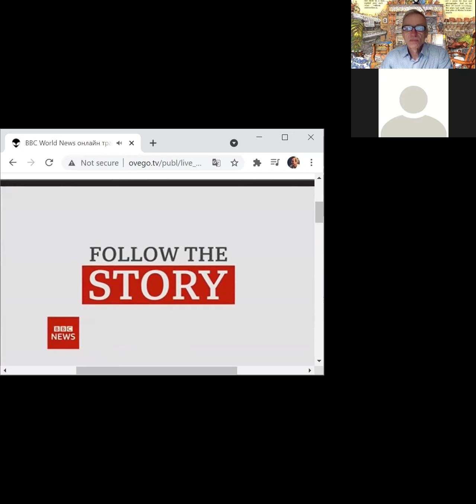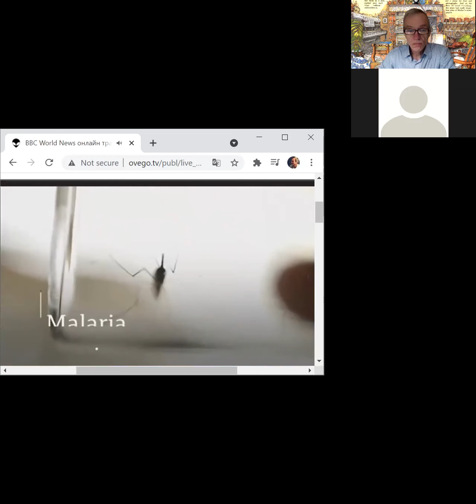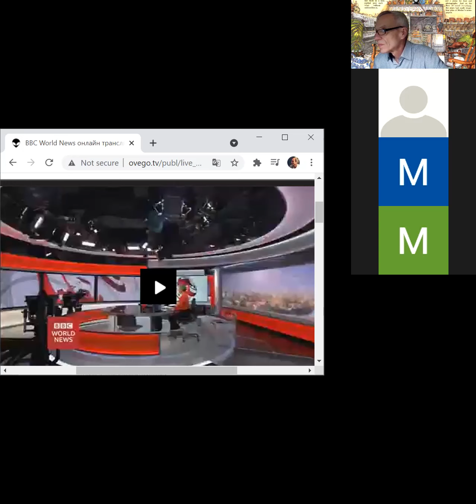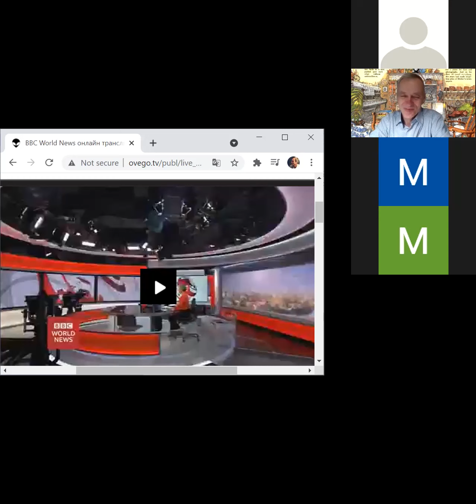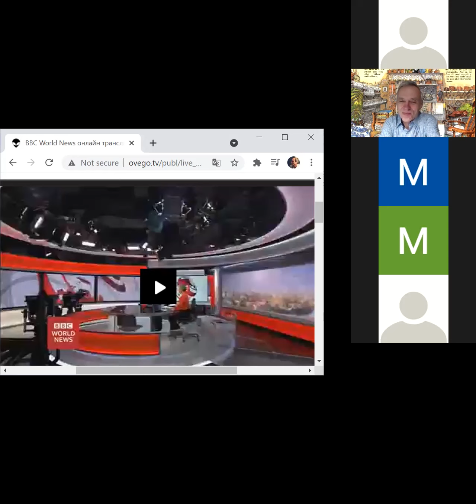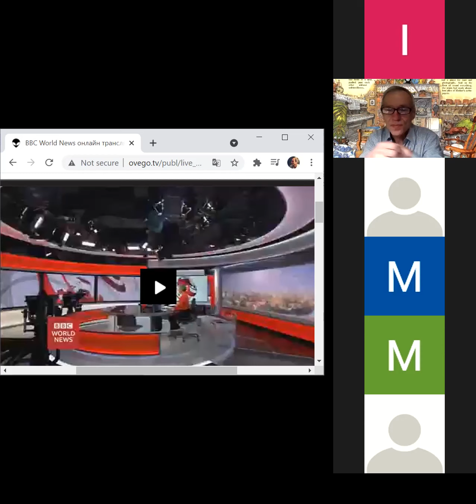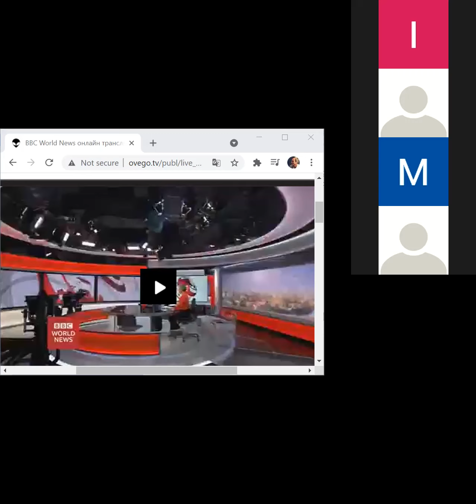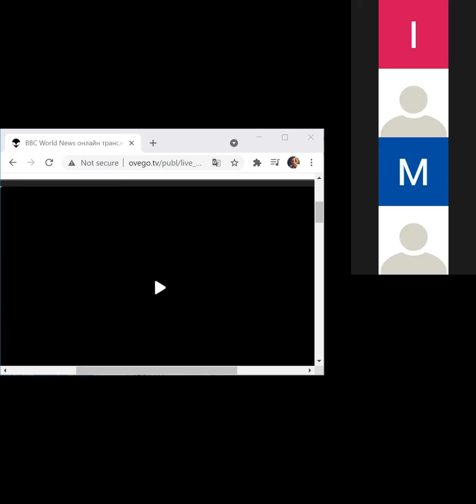Урок 324, 23 апреля 2021 года ведет Владимир Александров, ЕГЭ, IELTS, TOEFL, FCE, GRE, CAE и др